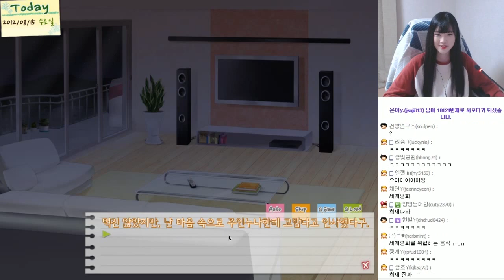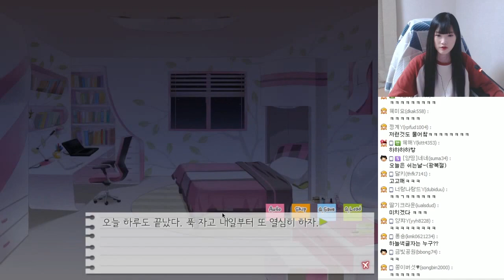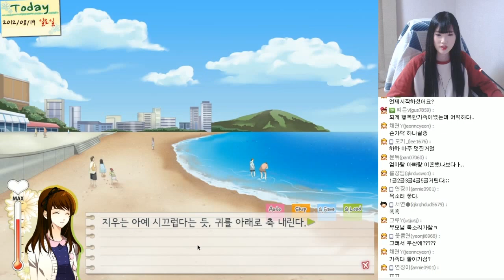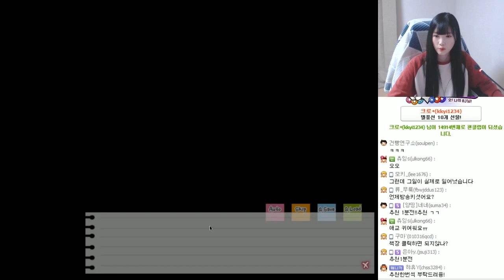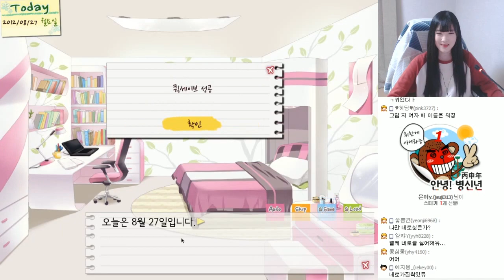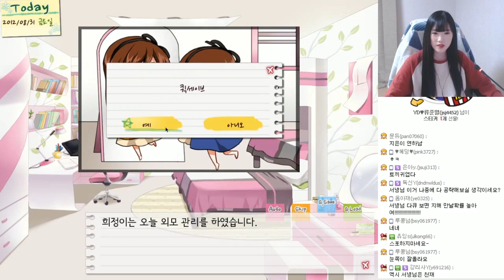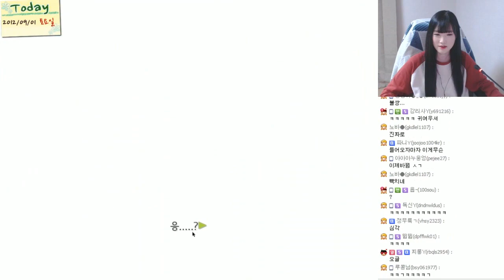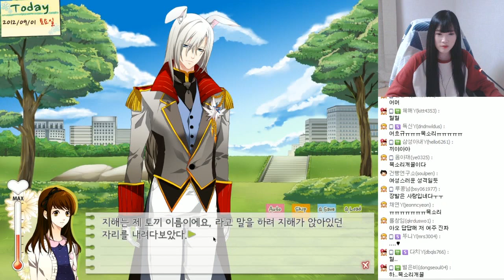툭하면 죽는 개복치 연애시뮬레이션!! 덴더라이언 5편[양띵TV서넹]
연애시뮬레이션 덴더라이언 입니다.
오글거리지만 재미있게 봐주세요!!